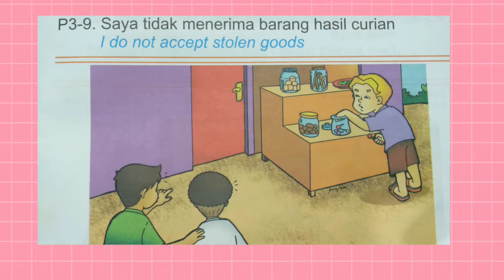Konsep Pilar Karakter "Jujur" (Kelompok Umar)